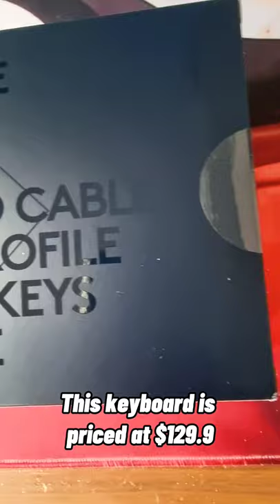Logitech G Pro LoL Edition Quick Unboxing